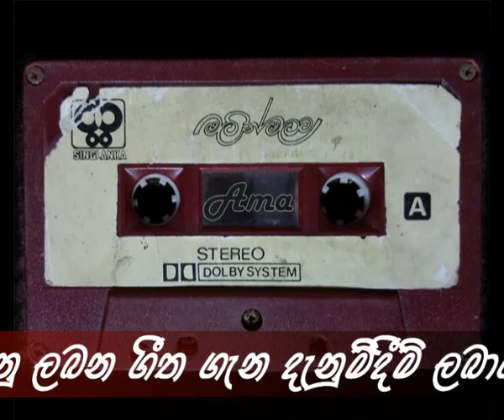නිදුකාණනේ - සුනිල් එදිරිසිංහ - Nidukanane - Sunil Edirisinha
නිදුකාණනේ - සුනිල් එදිරිසිංහයන් ගේ "මලින් මලට" කැසට්පටයෙන්.
විශේෂ ස්තුතිය - උදාන අරුනළු දිසානායක.

මෙම ගීත තමයි මෙම ඇල්බමයේ තියෙන්නේ
01 චන්ද්‍ර මණ්ඩලේ
02 අහසින් පොළොවට
03 මල් වට්ටියක් වෙන්දේසියක්
04 නෙතේ කඳුළු
05 වනේ වනපල
06 මලින් මලට
07 නිදුකාණනි
08 පැන මඩ කඩිති
09 අවපස අහසට
10 රෑ වැඩ මුරය
11 දරමිටි බැඳගෙන
12 මලට සුවඳ සේ
භාවිතයෙන් ඉවත්වී ගොස් විනාශ වීමට තිබුන කැසට් පටවල ඇති ගීත නව පරපුරට ශ්‍රවනය කිරීම සදහා නැවත ඩිජිටල් තාක්ෂණයෙන් සංරක්ෂණය  කිරීමේ උත්සාහයකි මේ. නිකම්ම ප්ලේ කර කොම්පියුටරයෙන් රෙකෝඩ් කිරීමට වඩා වැඩි කාර්යයක් කිරීමට සිදුවේ. ගීතයෙන් ගීතයට හෙඩ් ක්ලීන් කිරීම. සවුන්ඩ් බැලන්ස් කිරීම. රෙකෝඩ් කිරීමට පෙර සම්පුර්ණ කැසට් පටය කිහිප වතාවක් වාදනය කිරීම ආදිය කිරීමට සිදුවේ. එබැවින් නොමිලේ ලබාදෙන මේ ගීත තවත් පාර්ශවයකට කිසිම අපහසුවකින් තොරව විකිණීම සඳහා නොවේ. හැකියාවක් ඇතිනම් සැමවිටම ඔරිජිනල් ගී තැටි මිලදී ගන්න.

Dolby ඔෆ් කරලා රිප් කරපු නිසා පොඩි hiss නොයිස් එකක් එනවා. නමුත් රස විඳින්න ගැටළුවක් වෙන එකක් නැහැ.

අවශ්‍ය අය මෙතනින් ඩවුන්ලෝඩ් කර ගන්න.  පාස්වර්ඩ් යොදා ඇත ඉන්බොක්ස් පණිවිඩයක් මගින් විමසන්න